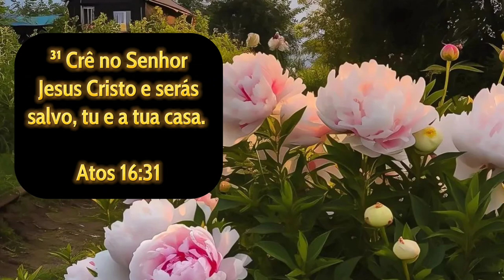Bananas recheadas com Chocolate, bom demais🥰